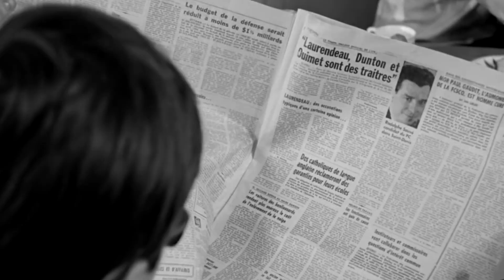John Coltrane "Blue World" - Listening Event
In 1964, John Coltrane and his Classic Quartet went into Van Gelder Studios and, in an unprecedented move for Coltrane, recorded new versions of some of his most famous works. This never-before-heard recording, Blue World, will be released on September 27 in CD, vinyl LP and digital editions via Impulse!/UMe/Universal Music Canada, the country's leading music company.